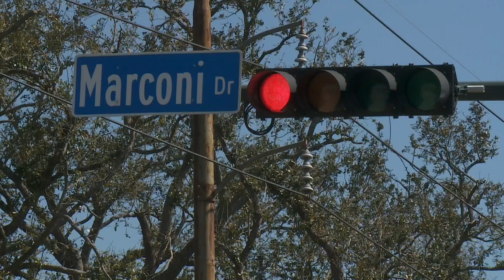Lawmakers push to ban traffic cameras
A constitutional amendment is being drawn up to get rid of the many traffic cameras around the city of New Orleans.